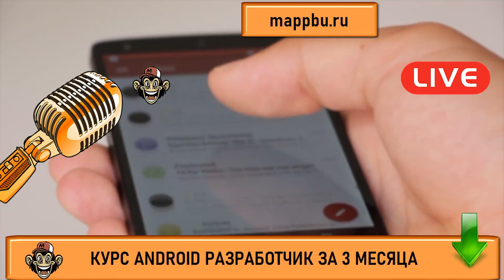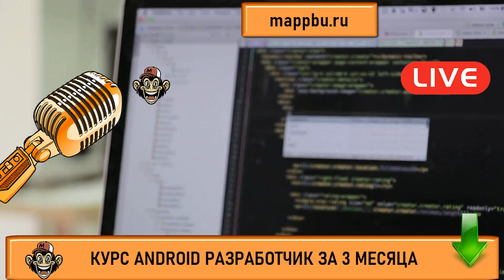Что нужно знать для разработки приложений android Профессия андроид разработчик Android разработчик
Если Вы ищите информацию на тему  что нужно знать для разработки приложений android - тогда смотрите это видео. Вас интересует профессия андроид разработчик - тогда смотрите видео. В этом видео я расскажу об очень важных вещах, которые должен знать каждый android разработчик. На своем канале я рассказываю про разработка приложения для андроид, а также в подробностях раскрываю вопросы на тему разработка мобильных приложений для android. Вам стоит посмотреть это видео если Вас интересует сфера андроид разработка. В этом видео как и во многих других я рассказываю на тему андроид разработка обучение и раскрываю такую очень важную тему как стать андроид разработчиком. На моем канале есть видео в открытом доступе на тему основы андроид разработки, которые идеальны для старта